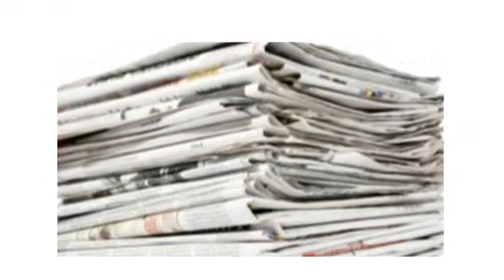Ks. Natanek o artykule w Dzienniku Polskim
Informacja z dnia 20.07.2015 r. z cyklu „Gazety mówią o księdzu”.      Materiał pochodzi ze strony